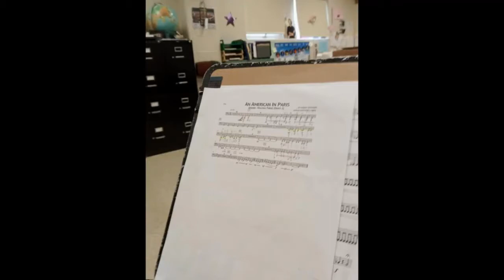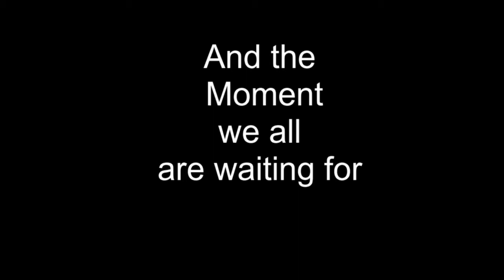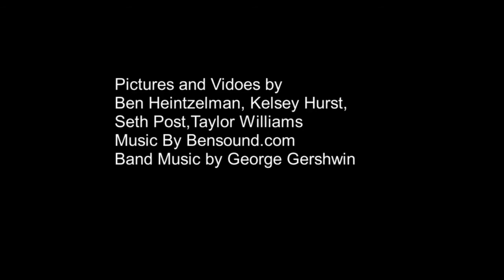Mifflinburg Marching Band Band Camp Video